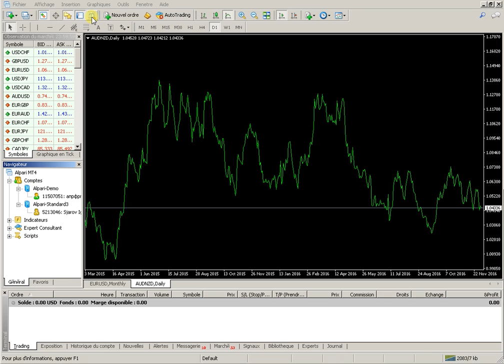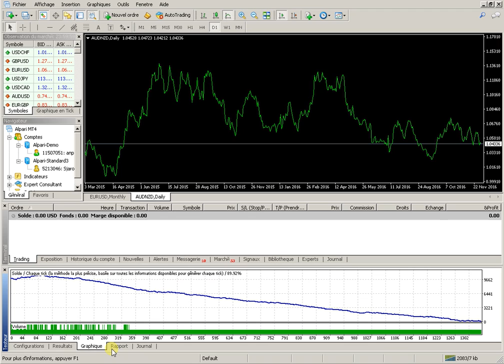Comment tester le consultant Metatrader